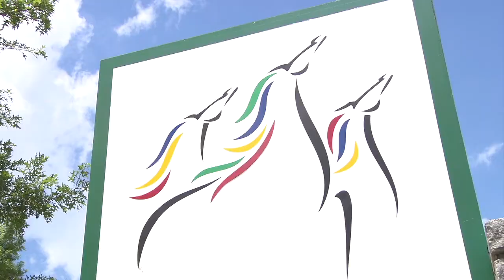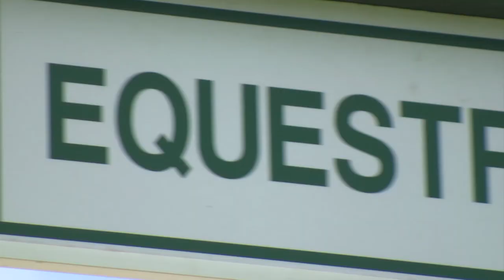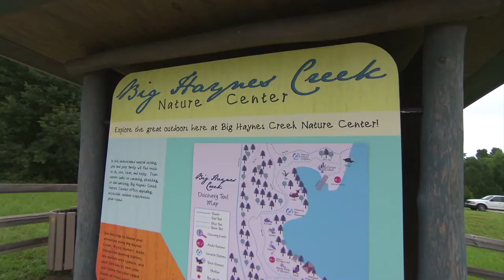Georgia International Horse Park | Travel Tales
Home of the 1996 Olympics, the Georgia International Horse Park is still home to national and international competitions and festivals. It's Disneyland for horses!